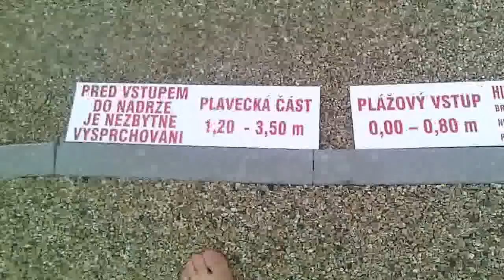Koupací biotop Blovice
Ve videu uvidíte jak co tam všechno je.